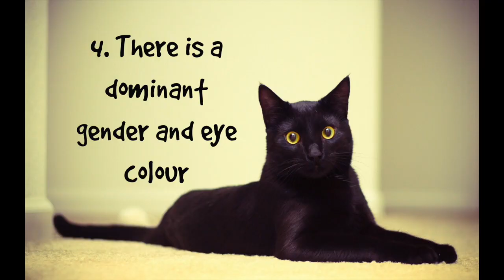Top 5 facts about black cats - Black Cat Appreciation Day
Because of superstitious beliefs in some cultures, black cats are sometimes associated with bad luck and, sadly, are more likely to be put to sleep or wait a long time to be adopted. Even in modern times, you still hear black cats being associated with these superstitions. So in honour of Black Cat Appreciation Day let's try to dispel these myths and look at 5 cool facts about black cats:

1. Not every culture and community believed that black cats are bad luck or evil. The Scots believed that a black cat's arrival to the home signifies prosperity. Black cats are also considered to be lucky in Britain and Japan. Furthermore, it is believed that a lady who owns a black cat will have many suitors.

2. Some black cats aren't actually black. That's because many black cats are the result of a recessive gene that suppresses their inherited tabby pattern. If it isn't completely suppressed faint traces can still show up in certain lighting.

3. More than one breed. According to CFA, there are 22 breeds of cats that can have solid black coats. However, the Bombay breed is the only breed that only comes in one colour which is exclusively black.

4. There is a dominant gender and eye colour amongst black cats. Black cats can be male or female but black coats are more prevalent in male cats. Also, because of their high levels of melanin pigment, almost all black cats have yellow or golden eyes.

5. A cat with two parents both possessing a dominant black gene will almost always be pure black. However, if some of these cats has a recessive red gene, the child may also carry it resulting in the fact that sometimes black cats appear "rusty" in the sun.

17th August is a National Black Cat Appreciation Day which was launched to show people that black cat could be the perfect companion for them and help raise awareness about black cats in general. Despite black cat oriented promotions or reduced fees, adopters are still more likely to choose a more colourful companion.

Black cats are awesome little ninjas and panthers! Most importantly remember - love knows no colour!